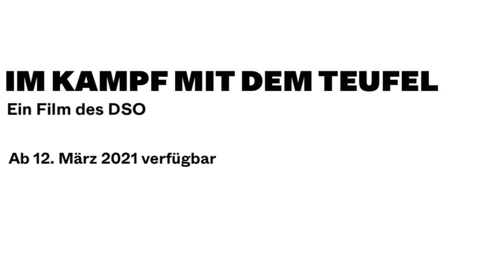Trailer #1 IM KAMPF MIT DEM TEUFEL | Release 12.3. | Hindemith, Adámek, Martinů | DSO Berlin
*IM KAMPF MIT DEM TEUFEL / Premiere am 12.3., 20.30 Uhr im DSO PLAYER*

Am Freitag, den 12. März um 20.30 Uhr erlebt ein neuer Musikfilm des Deutschen Symphonie-Orchesters Berlin seine Premiere. Unter dem Titel ›IM KAMPF MIT DEM TEUFEL‹ erwecken der Regisseur Frederic Wake-Walker und Visual Artist Ergo Phizmiz die Operneinakter ›Sancta Susanna‹ von Paul Hindemith und ›Slzy Nože‹ (Die Tränen des Messers) von Bohuslav Martinů sowie das zeitgenössische Orchesterwerk ›Sinuous Voices‹ von Ondřej Adámek zu expressionistischem Leben.

Die Premiere des in Koproduktion mit EuroArts und in Kooperation mit Deutschlandfunk Kultur realisierten Films findet im DSO PLAYER statt, wo er für 30 Tage als Video-on-Demand kostenlos zum Nachsehen abrufbar bleibt.